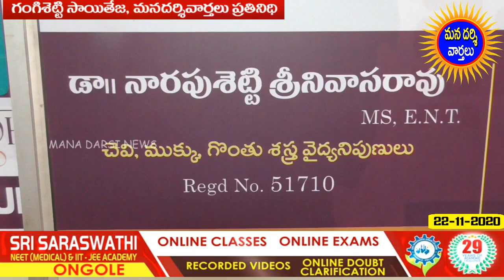దర్శి ప్రాంత ప్రజలకు నా సేవలందిస్తా-డాక్టర్ నారపుశెట్టి శ్రీనివాసరావు | Srinivasa Ent Clinic, Ongole